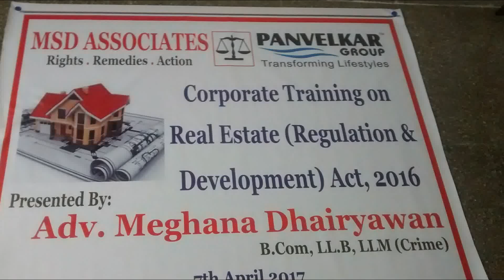RERA Training Apr 2017 - Adv Meghana Dhairyawan, MSD Associates - 9773191405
RERA is a new enactment for RE Sector in India and proved to be landmark in the existing law structure. RERA aims to regulate the operations in RE Sector and bring transparency and timely performance by all stakeholders as per duties casted upon them.

MSD provides exclusive trainings on RERA for Corporate heads, strategic management and operations team, etc.. The Training  enables thorough understanding of compliances to be adhered by Promoters/builders, RE Agents and Purchasers. Also focus is given on understanding regulatory and judiciary mechanism and penal provisions set up under RERA act. The Central Act is already functional and in Maharashtra RERA Rules shall come in force w.e.f 1st May 2017.